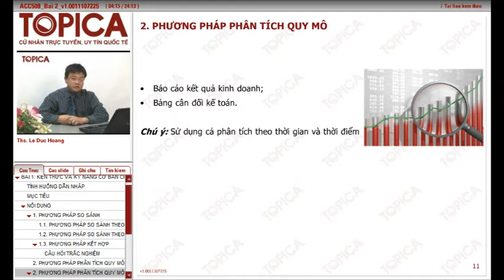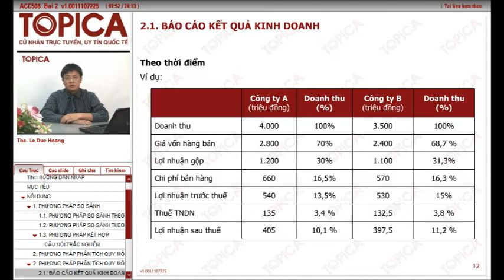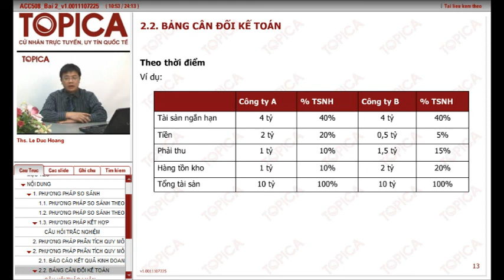ACC508 Bai2 3 Phuongphapphantichquymo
Ths Lê Đức Hoàng